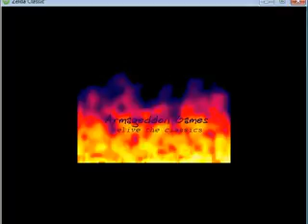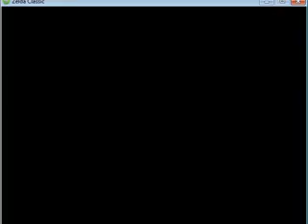Let's Play! Legend of Zelda, Souls of Wisdom Pt. 17! Lost in the mountains with Ultra Goraya!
Playing Zelda, Wisdom of Souls downloadable quest on Zelda Classic.

Souls of Wisdom made by Grant Cole

Zelda Classic version 2.5 beta.

Travelling into the Hyrule Mountains and up to the Sky Village, and meeting some rather smart Gorays.

New episode Tuesdays and Thursdays.